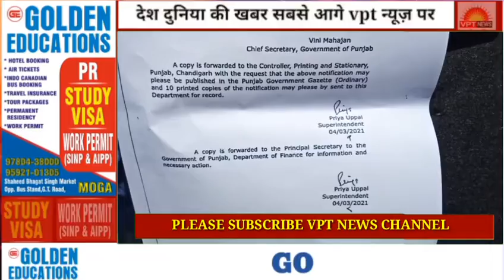रोडवेज पेंशनर ने सरकार के खिलाफ किया प्रदर्शन